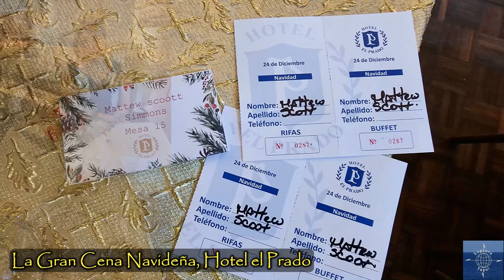Experience the Season Across Colombia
Travel vlog #96 | Christmas in Colombia | Filmed December 2023

We spent late November and all of December 2023 around four cities in Colombia, experiencing the whole Christmas season as it evolved. Culminating in a festive Gran Cena Navidena, our Christmas in Colombia was one that we will never forget.

00:00 Introduction
00:20 Bogotá
00:45 Salento
01:52 Cartagena
03:10 Barranquilla
04:01 Christmas Eve
04:37 La Gran Cena Navidena